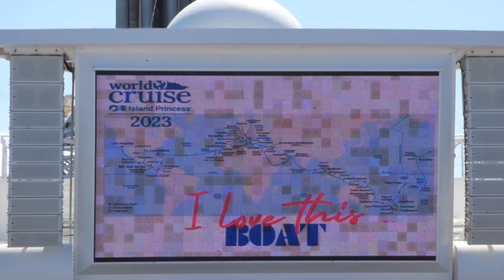World Cruise 2023 Group Photo on Island Princess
The World Cruise 2023 group photo session aboard the Island Princess over the Atlantic Ocean.